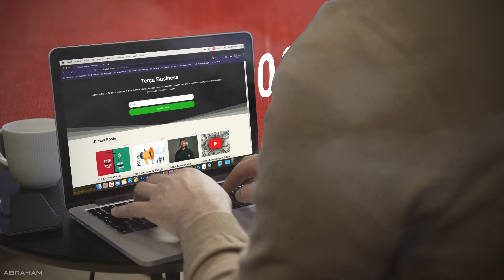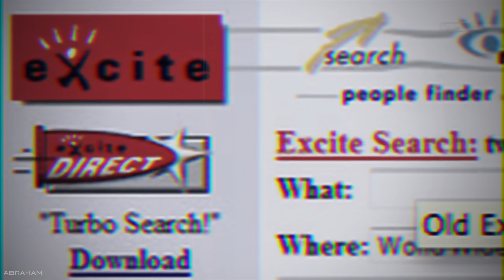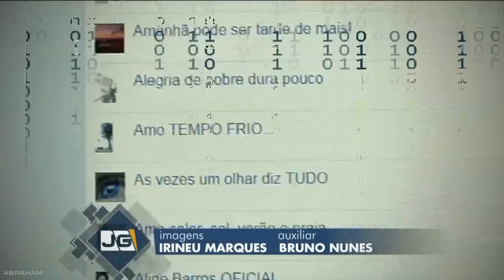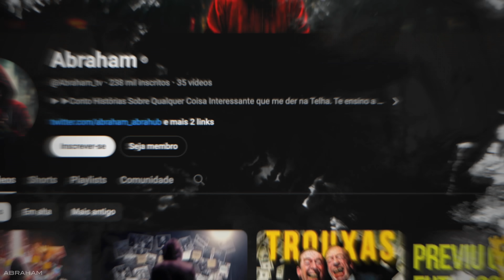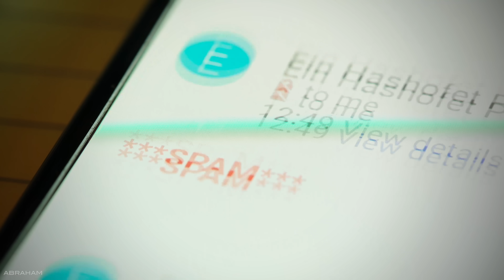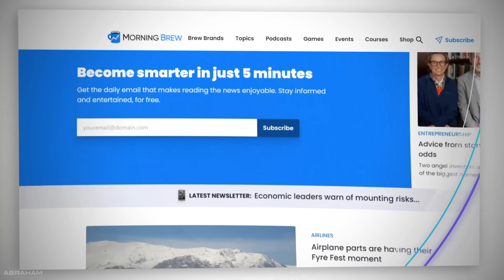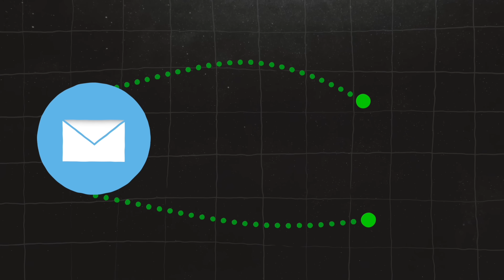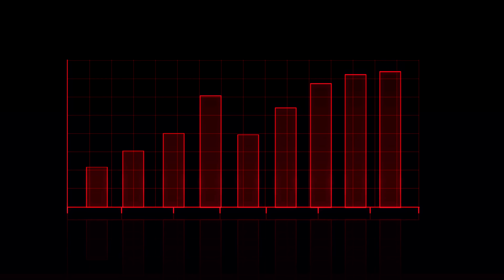Newsletters | A Chave da Monetização na Internet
(Receba semanalmente dicas, estratégias e recursos para criar e monetizar um negócio online através da profissão de criador de conteúdo.)

(Entenda a profissão mais bem paga da nossa geração, crie seu primeiro conteúdo profissional para a internet em 7 dias e liberte-se da CLT.)

Ps: Tenho total consciência de minha mais absoluta ignorância a respeito de muitos temas, posso estar errado sobre tudo, mas ainda assim sinto o dever de compartilhar a visão de mundo a qual meus estudos me conduzem. Esse canal é minha forma de expressar como vejo o mundo, provavelmente uma visão distorcida e incompleta da realidade. O conhecimento está disperso pela sociedade, é por isso que essa não é apenas ''minha'' verdade, mas também minha contribuição.